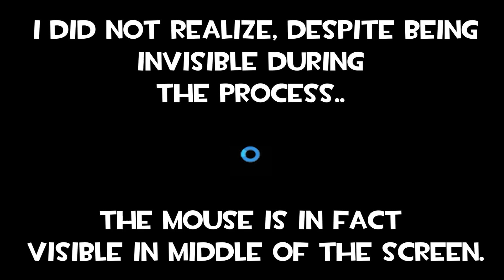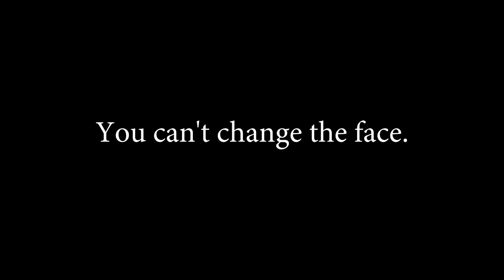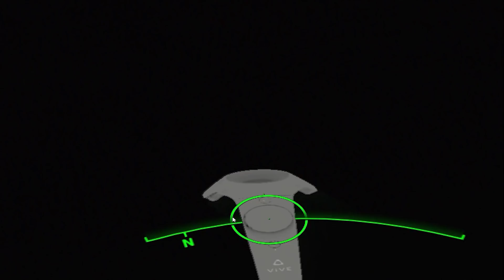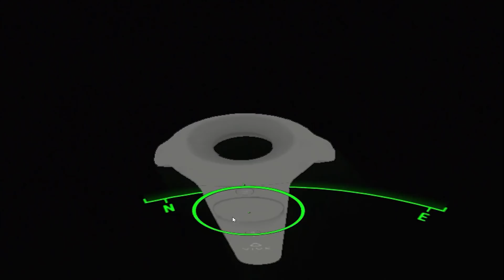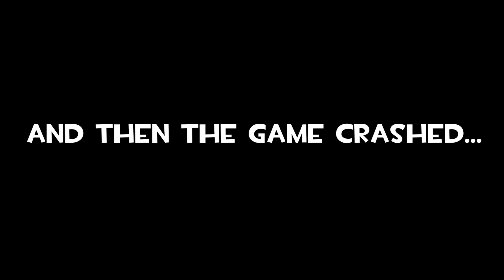Fallout VR - Savage Play | PHANTOMSAVAGE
Oh good, Fallout VR. Now I can justify the expense of a Vive.
... what do you mean they're making a new one.